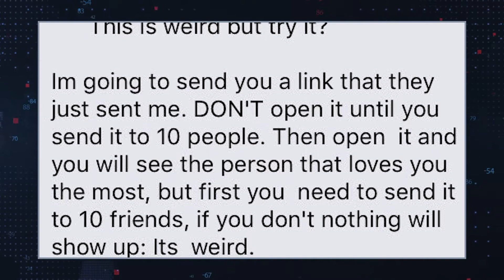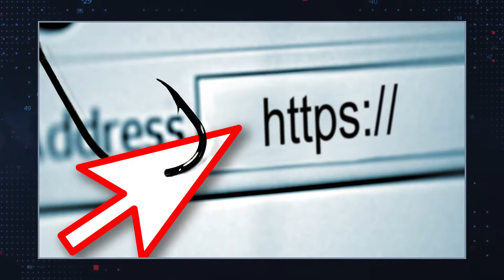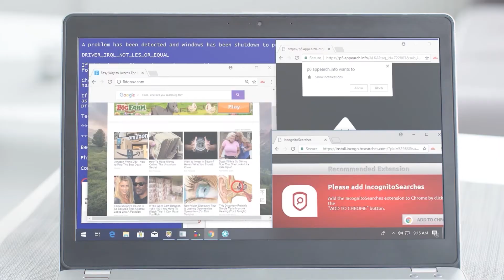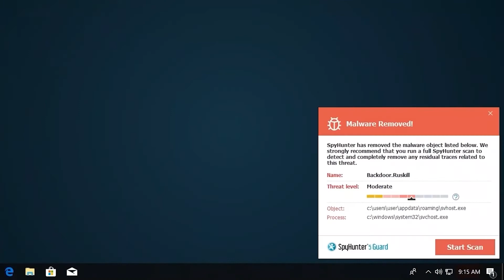TWIM Ep123 Pt3: Totmania.net Website Is Associated w/Adware, Browser Hijackers, Unwanted Programs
Totmania.net is a Website Associated with Adware, PUPs & Browser Hijackers. How To Stop Totmania.com From Displaying Pop-Ups, Causing Redirects, or Loading As A Default Home Page.

Totmania.net is a dubious search engine associated with adware that seems to be targeting iPhones. The search engine is promoted via suspicious messages that are designed to look like they come from someone the potential victim knows.

You really should exercise caution when opening messages from unknown senders, considering the multitude of online threats that exist. Not to mention that the message associated with Totmania.net will immediately send you to an untrustworthy domain.